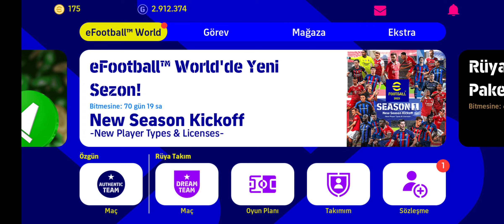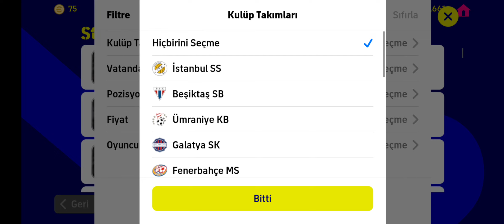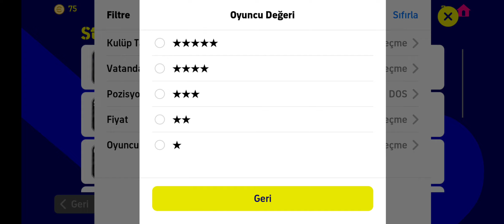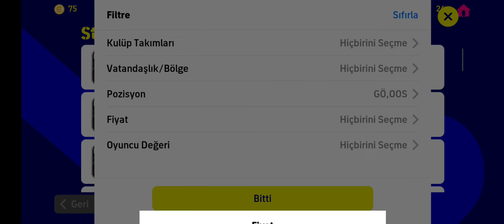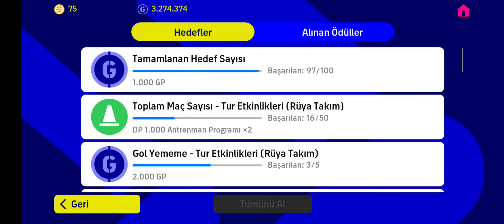TÜM EFSANELERİ SATTIM! eFOOTBALL MOBİLE 23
eFootball Pes Mobile 23
eFootball Mobile 23
eFootball 22/23

Merhaba arkadaşlar ben Ayaz Game Tr Kanalından Gökhan bugün efootball da tüm efsaneleri sattım hepinize iyi seyirler dilerim